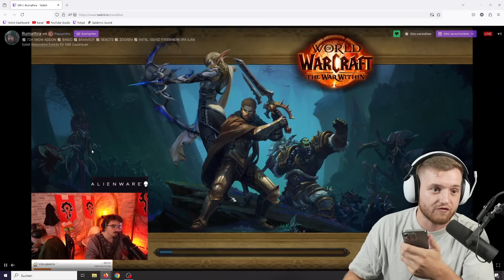ICH RAUCHE NICHT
Quellen: @Milschbaum @zarbex @montanablack @KunshiKitty @byTobi @RonnyBerger @MertAbiYT @edizderbreite @MckyTV @SkylineTV @Exsl95 @unsympathischtv @papaplatte @Rumathra @Trymacs @ELoTRiX